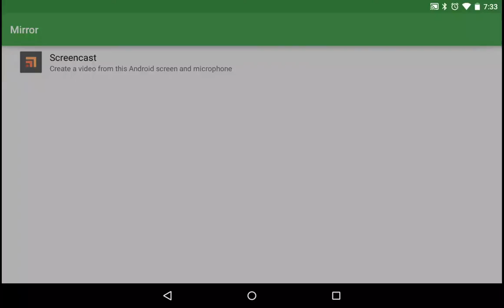What happens to DE zappers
Ranc1dm3at gets his revenge on a lightning attack on his DE